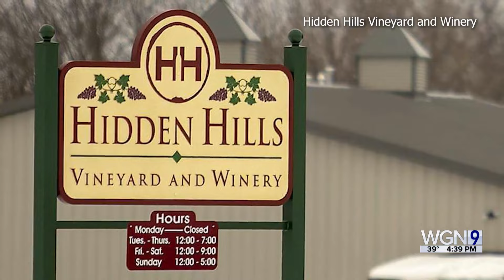Looking for a romantic getaway in Illinois?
Daniel Thomas with the Illinois Office of Tourism joined WGN Evening News at 4 p.m. to discuss suggestions for a romantic getaway in the state just in time for Valentine's Day.